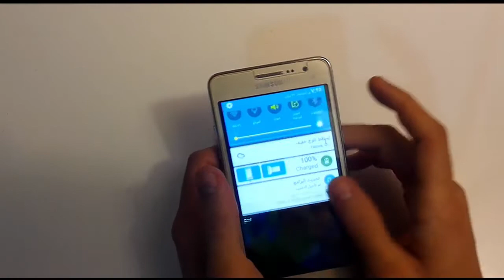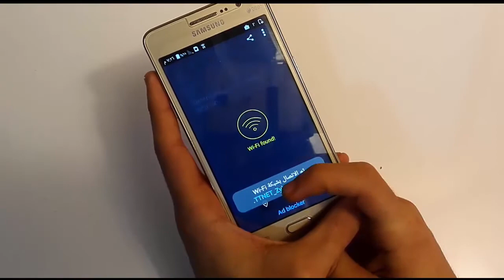واي فاي مجاني مع هذا البرنامج للأندرويد -2016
يَـششْـرّفـنيْ إنّكْ تضغطْ علَىْ لـآيُكْ و تشـتركـً في ألقنــاةُ ♥
▐ The beginning ▐
برنامج واي فاي مجاني يتصل مع الشبكات الانترنت تلقائيا
دون ان انت تتصل في الشبكة برنامج روعهـ 2016

▐ THE END ▐